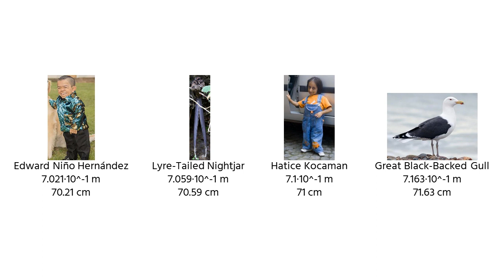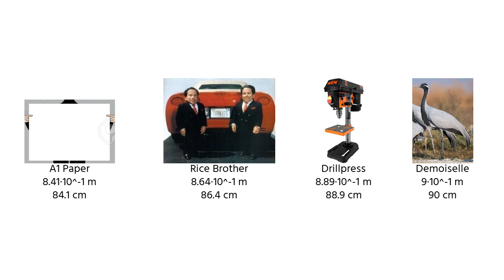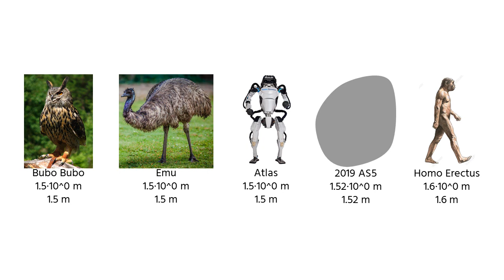Universe Size Comparison【Part 39】(70cm ~ 1.7m!)